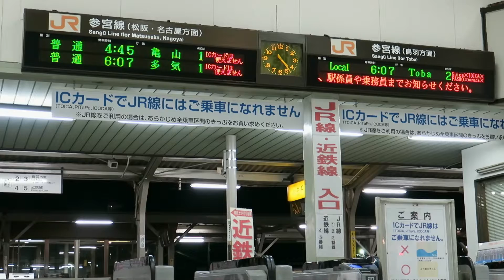参宮線・伊勢市駅の一番列車 ～早朝の神都に響くキハ40系のアイドリング～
伊勢市駅上りの始発は4：45　高山駅上りの4：44と1分差ですが、
東海の中では１.2を争う？早い始発列車だと思います・・
長～い跨線橋の照明が順に点灯していく様子は、
早朝らしい眺めで良かったです　^ ^